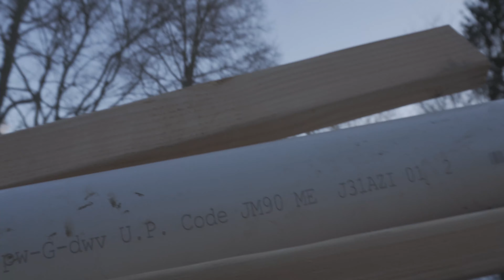Urban Snowboarding | The Vlog 012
I will continue to put out more and more content I have a ton of ideas. Have a good one guys!

🔷I WILL WALK ON AT UALBANY NEXT YEAR | Unstoppable Drive Season 2 Preview

Camera - Sonya6400
Lens - 55-200mm Sony E-mount OSS
GoPro hero 7 silver
phone camera - Iphone X
Tripod- Gorilla Pod 3k